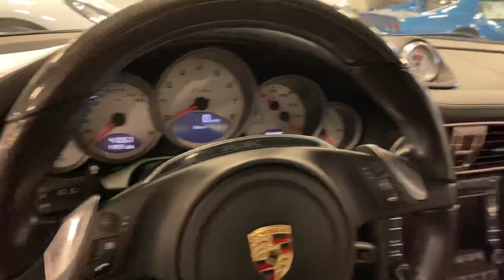February 19, 2021